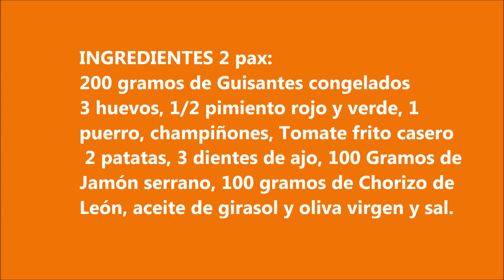Receta Huevos Al Plato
Video con la receta de unos deliciosos huevos al plato. También llamados huevos a la flamenca. Con chorizo de León.